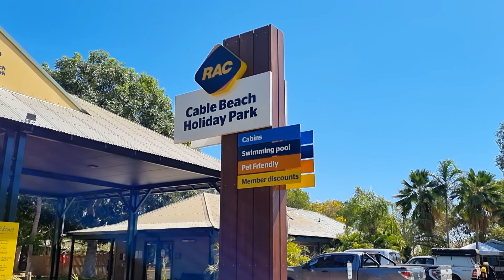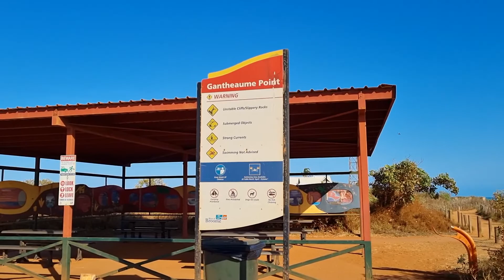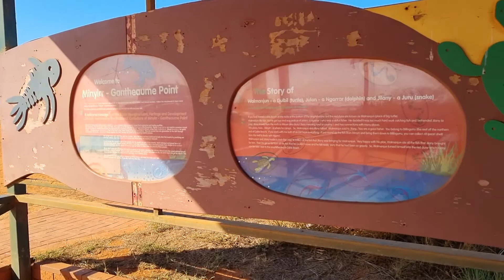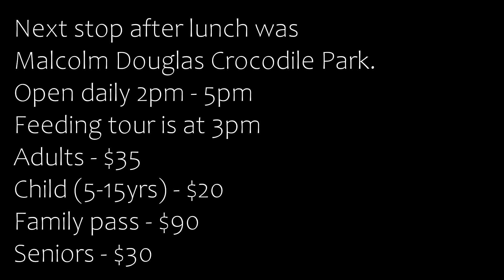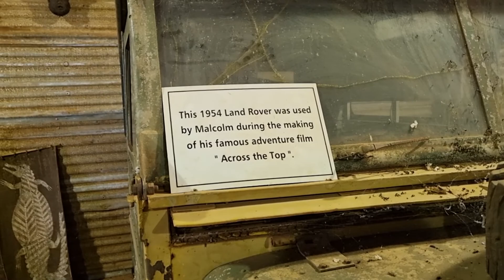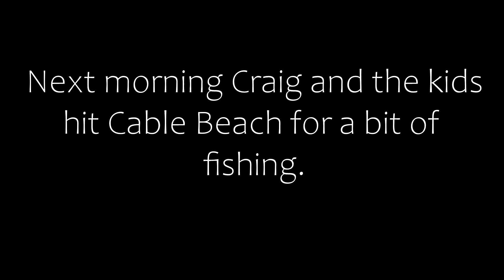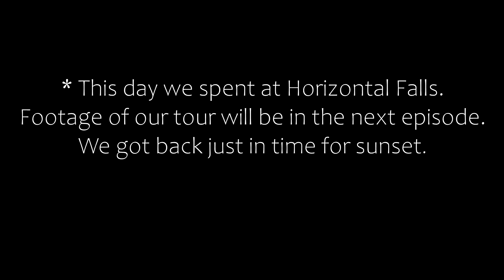BROOME WA - Gantheaume Point l Malcom Douglas Crocodile Park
We only have a short time to check out one of WA's premier tourist destinations, but we make sure we make the most of our time.

 We hit up the Malcolm Douglas Crocodile park, try and find the elusive dinosaur prints at Gantheaume Point and of course you can't visit Broome and not do a camel ride.

 We fall in love with Broome with it's laid back lifestyle and experience a legendary Cable Beach sunset! Join us as we explore the beautiful sights of this tropical getaway.

Thank you for your support, catch ya out there!

Products and websites we use and love-

Hipcamp - Get $10 off your first stay use code ROAMININTHEROBBO

Adventure Awaits - find lots of handy items to make your camping life easier